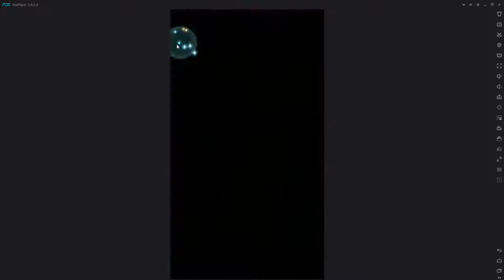Corrin and Friends 13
Corrin is the bonus unit in arena. I love her, let's showcase her particular set of skills!